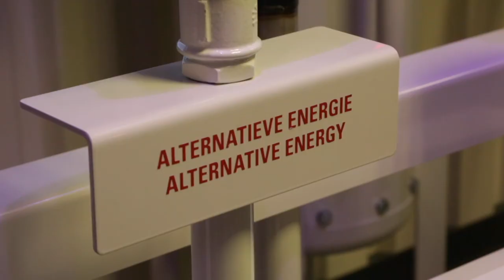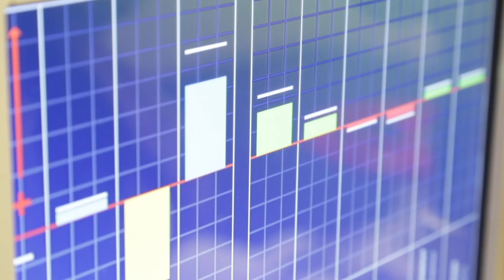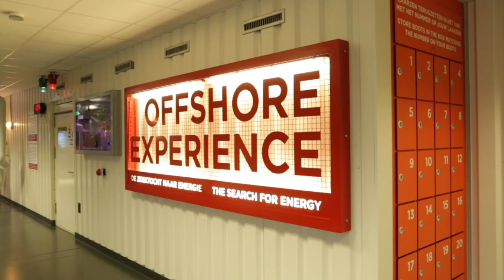AIVP DOC(k) - La ville portuaire agit pour le climat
La question de la prise en compte de l’environnement et l’émergence de la thématique du développement durable remontent à quelques décennies en arrière, la conférence de Rio en 1992 illustre la progression de cette thématique à l’échelle globale. Les ports, conscients de leur part de responsabilité, ont aussi un rôle à jouer dans l’actuelle nécessité de transition énergétique.

Les villes portuaires se lancent dans la limitation des émissions de gaz à effet de serre.

Les ports ont bien sûr un rôle important à jouer dans le changement climatique dans le sens où les transports et la logistique émettent beaucoup de CO2 ; donc les villes portuaires sont aussi responsables du changement climatique et elles ont de gros efforts à fournir pour réduire les émissions de CO2.

La plupart des ports sont concernés par les conséquences de leur activité sur la qualité de l’air parce que cela affecte les populations qui vivent à leur proximité immédiate, donc le soufre, l’azote, les poussières fines.

L’écologie industrielle qu’est-ce que c’est ?, c’est une approche à la fois théorique et pratique, qui cherche à accompagner l’évolution du système économique industriel, pour essayer de le rendre compatible avec l’environnement. Donc ça suppose par exemple qu’on essaie de minimiser les déchets, notamment en utilisant les déchets des uns comme une ressource pour d’autres, c’est ce qu’on appelle les symbioses industrielles.

Intervenants:
Isabelle VRIES
Patrick VERHOEVEN
Isabelle RYCKBOST
Santiago GARCIA-MILA
Christine CABAU WOEHREL
Jean-Philippe GENDARME
Carla JONG
Bruno DELSALLE
Alberto CAPPATO
Hugues PARANT
Suren ERKMAN